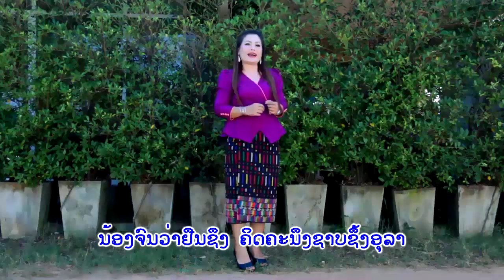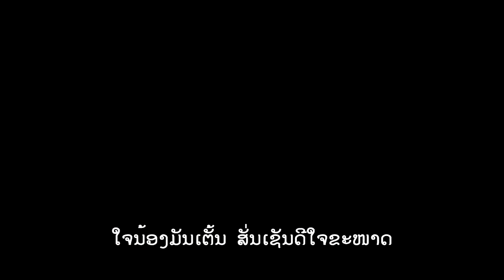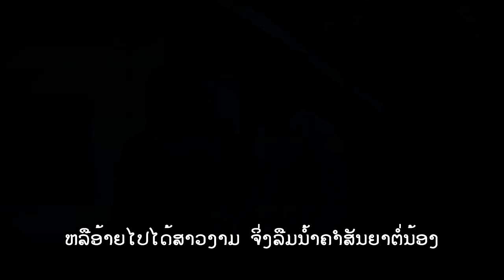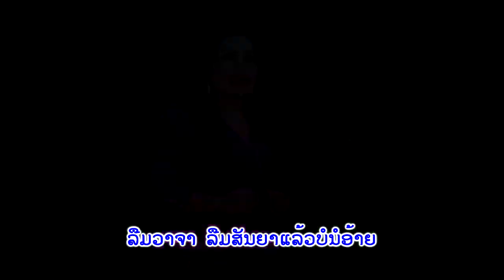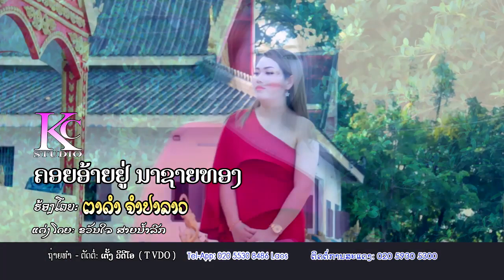ຄອຍອ້າຍຢູ່ນາຊາຍທອງ ນັກຮ້ອງ ຕາດຳ ຈຳປາລາວ คอยอ้ายอยู่นาชายทอง สิลปีน ตาดำ จำปาลาวlເພງລາວl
You can download the application for Soutchai at:
Title:ເພງ:ຄອຍອ້າຍຢູ່ນາຊາຍທອງ,เพลง: คอยอ้ายอยู่นาชายทอง.
- ຮ້ອງໂດຍ: ຕາດຳ ຈຳປາລາວ, ศิลปีน  ตาดำ จำปาลาว
- ແຕ່ງໂດຍ: ຂວັນໃຈ ສາຍນ້ຳລິກ, แต่งโดย: ขวันใจ สายน้ำลิก.
ເບີໂທລະສັບ: 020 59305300, 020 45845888
❌ຢ່ານຳເພງນີ້ໄປອັບລົງຊ່ອງອື່ນໂດຍບໍ່ມີການອະນຸຍາດ.